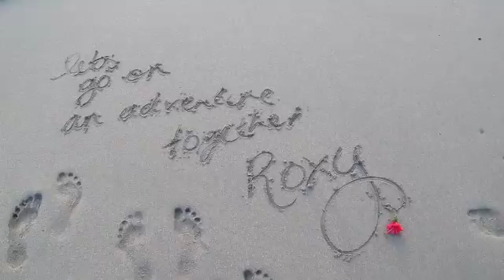Madison Setiawan-Let the sea set you free